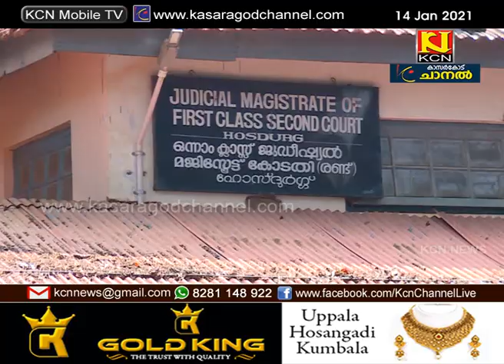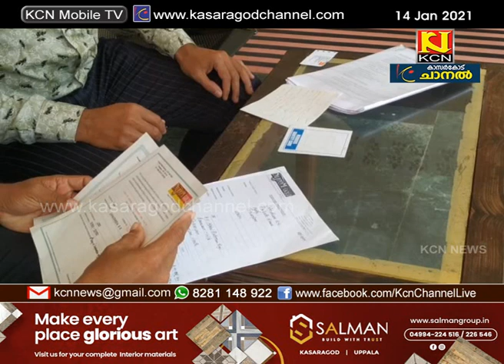എം.സി.കമറുദീന്‍ എം.എല്‍.എയ്ക്ക് 25 കേസുകളില്‍കൂടി ജാമ്യം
ഫാഷന്‍ ഗോള്‍ഡ് നിക്ഷേപ തട്ടിപ്പ കേസില്‍  എം.സി.കമറുദീന്‍ എം.എല്‍.എയ്ക്ക് 25 കേസുകളില്‍കൂടി ജാമ്യം. 11 കേസുകളില്‍ കാസര്‍കോട് സി ജെ എം കോടതിയും, 14 എണ്ണത്തില്‍ ഹോസ്ദുര്‍ഗ്ഗ് ചീഫ് ജുഡീഷ്യല്‍ മജിസ്‌ട്രേറ്റ് കോടതിയുമാണ് ഇന്ന് ജാമ്യം അനുവദിച്ചത്. ഇതോടെ 52 കേസുകളില്‍
കമറുദീന് ജാമ്യം ലഭിച്ചു.